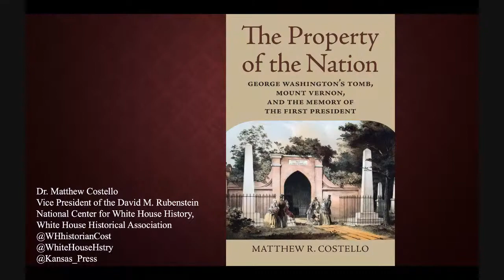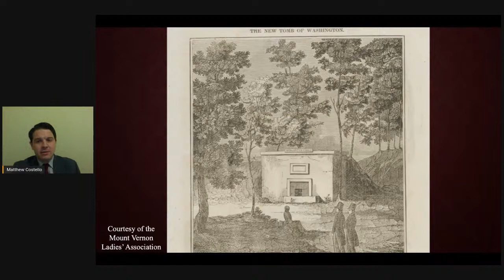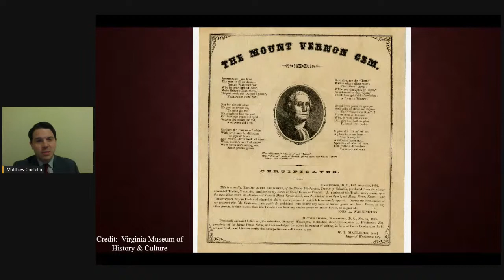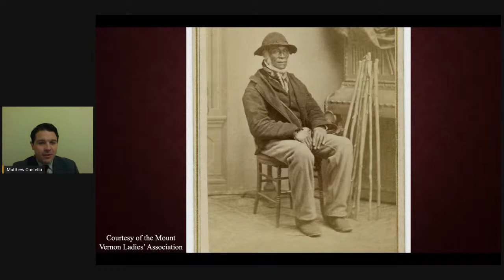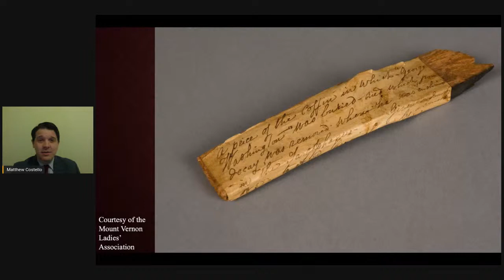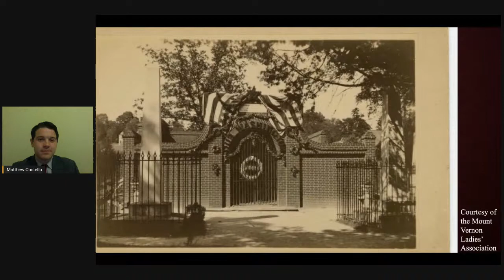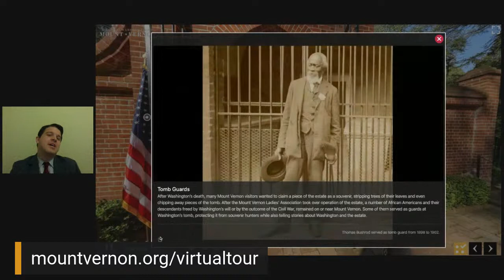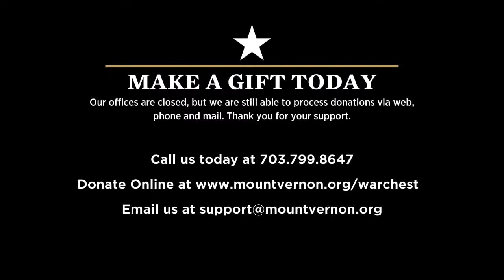Library Book Talk LIVE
Join author Matthew Costello LIVE as he discusses his book, 'The Property of the Nation: George Washington's Tomb, Mount Vernon, and the Memory of the First President,' with the Washington Library's Executive Director, Kevin Butterfield!

Learn more and join us on Thursday, April 16 at 7 pm ET